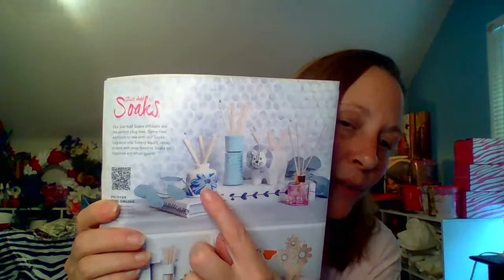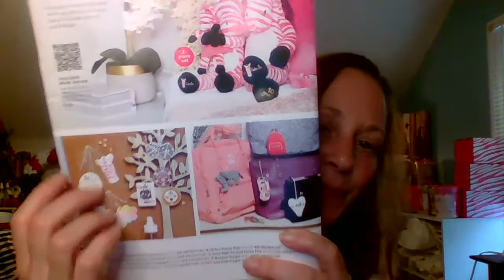Pink Zebra Soaks and the many uses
What are Soaks? How can I use them?